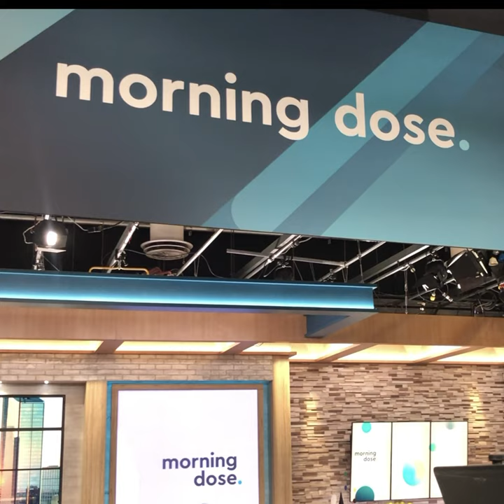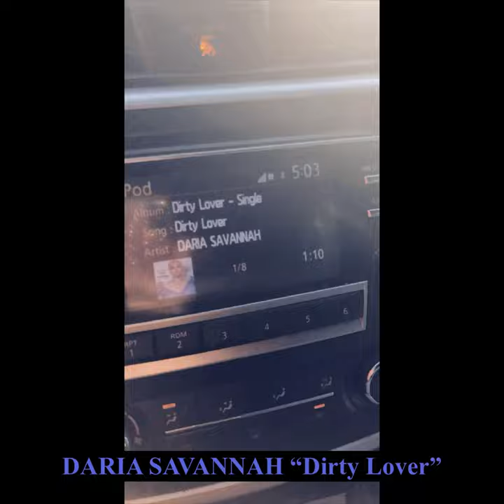Chiemeri - Interview on CW 39 TV Show “Morning Dose” & 93.7 The Beat Houston’s Carmen Contreras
Interviewing with Sharon on CW 39 “Morning Dose” show. We talk about The Ensemble Theater Houston Play “African Mean Girls” it was a pleasure being on the show. Also we interview with Latina Girl Carmen Contreras @ 93.7 The Beat. This play is receiving rave reviews. People laugh, people cry, and leave with a heightened awareness of issues surrounding the darkness of ones skin and pressures to live up to certain beauty standards.

Interviews/Press

Expand your Consciousness:

Infinite Waters|Ralph Smart